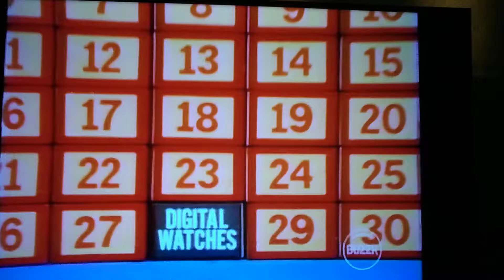(8395) DIGITAL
WATCHES